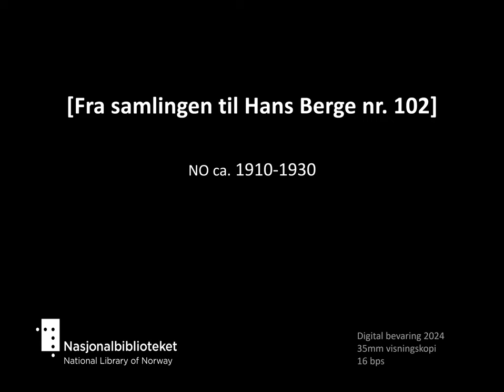[Festkledde folk i opptog i hest og vogn eller på sykkel], [Hans Berge 102]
Tittel: [Festkledde folk i opptog i hest og vogn eller på sykkel], [Hans Berge 102]
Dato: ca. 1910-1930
Land: NO
Regi/foto: Hans Berge
Prod: Framfilm
beskrivelse: Festkledde folk i opptog i hest og vogn eller på sykkel.  Hvilken norsk by og hvilken anledning? folk er kledt ut i forskjellige drakter, f.eks cowboyer og indianere, hane og høne.